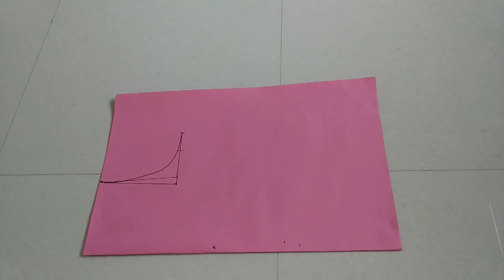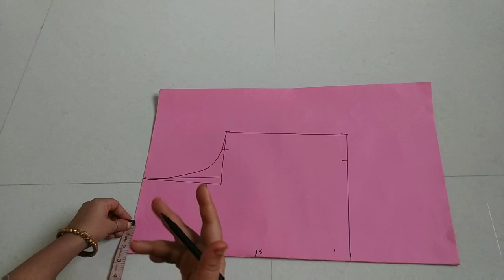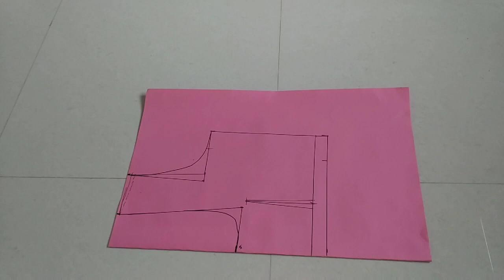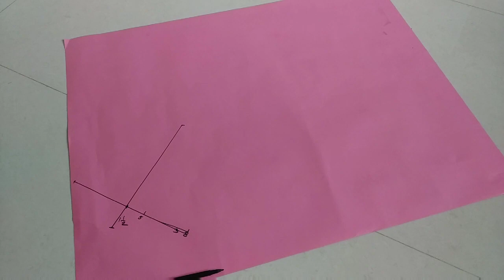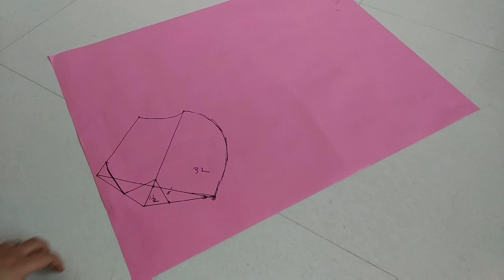Katori blouse paper cutting 32 size paper cutting easy method 17 March 2021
Rani G tutorial online Silai classes cutting and stitching Katori blouse fancy blouse Prince cut blouse Punjabi dresses new new top cutting and stitching umbrella top Anarkali top Patiala pant plazo pant Anarkali pant Ghagra fish cut Ghagra Kali Ghagra umbrella Ghagra easy cutting and stitching Sadi work Moti work embroidery work Sadi tripping saree cutting and stitching peshwai saree Brahmani saree kashta saree all designing top easy cutting and stitching step by step online fly classes Rani G tutorial